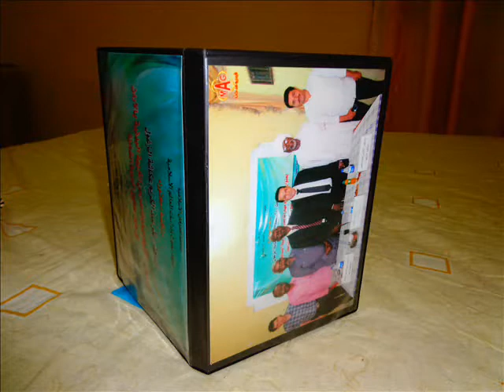Dr.baker al zoghoul 8-5-2013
مناقشة اطروحة الدكتوراة   جامعة ام درمان الاسلامية      (التربية البدنية)
      جمهورية السودان       الخرطوم       8-5-2013م  الباحث - بكر عبدالكريم عكاشة الزغول
الف الف مبروك د بكر والى الامام